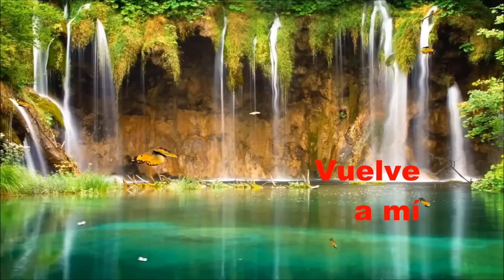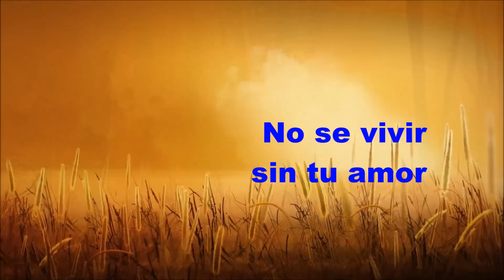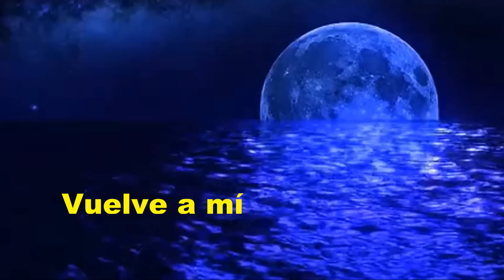BALLADE POUR ADELINE (piano) com ILARIO SCHANZER, vídeo MOACIR SILVEIRA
AQUI VOCÊ ENCONTRA O QUE HÁ DE MELHOR NA MÚSICA NACIONAL E INTERNACIONAL.
“Ballade Pour Adeline” (Balada para Adelina) é uma composição francesa de 1976, de autoria de Paul Senneville e Olivier Toussaint. Essa canção foi composta em homenagem a filha recém-nascida de Paul Sennevile, Adeline. A primeira gravação feita pelo pianista Richard Clayderman já vendeu mais de 22 milhões de cópias em 38 países.
E para interpretar essa belíssima canção, com uma letra em espanhol,  eu escolhi o reconhecido e talentoso compositor e pianista Ilario Schanzer, que também mantem um canal aqui no YouTube, onde apresenta canções de sua própria autoria.

   De: Paul Senneville e Olivier Toussaint

Dulce Adelina
Mi Dulce Adelina
Donde estas?
Dulce Adelina
Mi Dulce Adelina
Querida de mi vida
Vuelve a mi
Porque yo
No se vivir
Sin tu amor
Porque yo
Podria morir de amor

Dulce Adelina
Mi Dulce Adelina
Donde estas?
Dulce Adelina
Mi Dulce Adelina
Vida de mi vida
Vuelve a mí
Porque yo
No se vivir
Sin tu amor
Porque yo
Dulce Adelina
Mi Dulce Adelina
Donde estas?
Dulce Adelina
Mi Dulce Adelina
Vuelve a mí
Dulce
Mi Dulce Adelina
Mi vida de mi vida
Donde estas?
Vuelve
Vuelve por favor